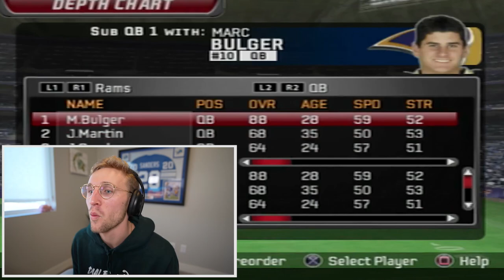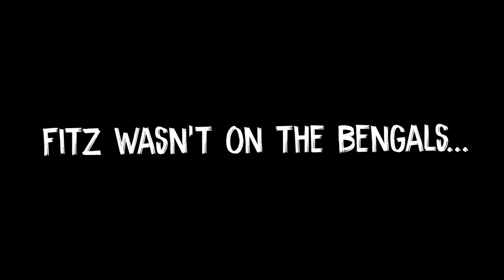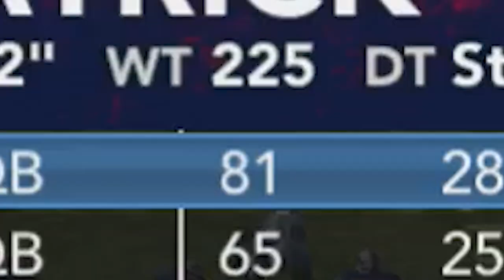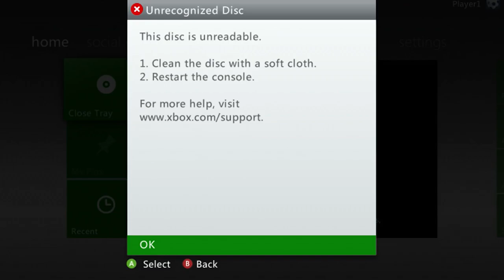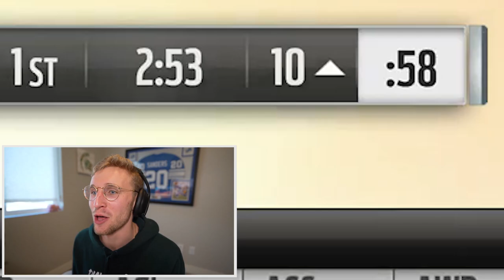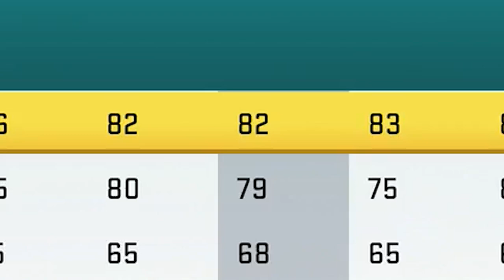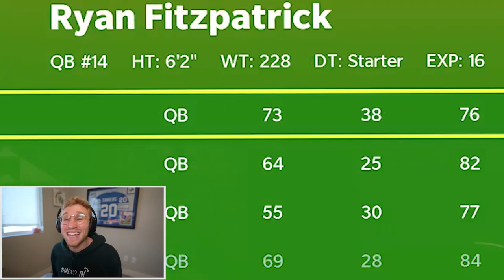Scoring With Ryan Fitzpatrick in EVERY Madden..!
fitzmagic or fitztragic? you decide...